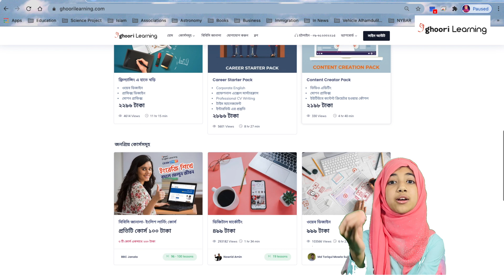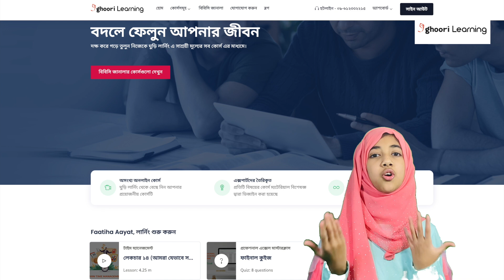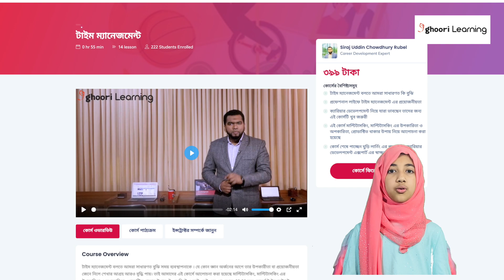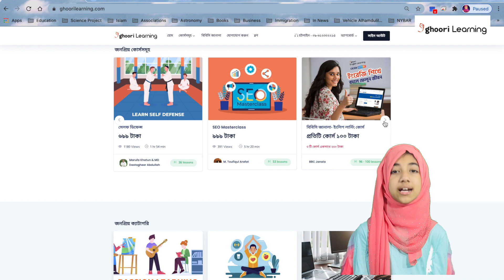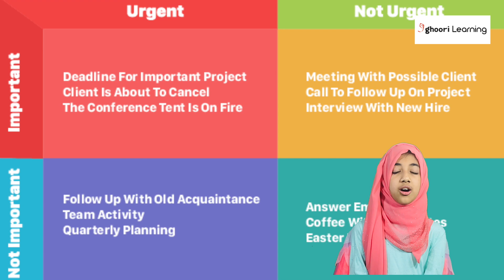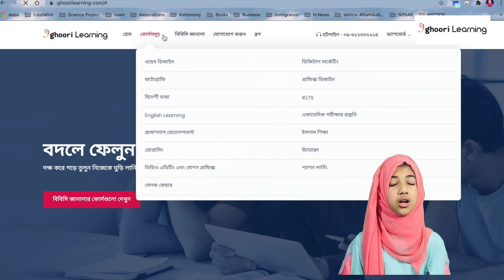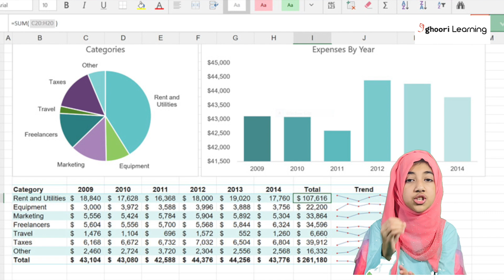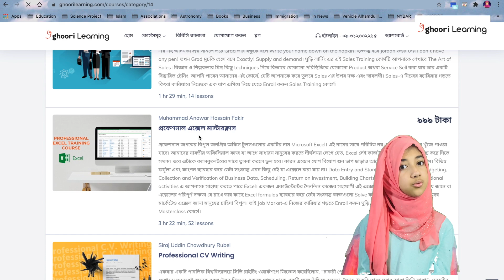Paid Promotion | Time Management & Microsoft Excel Course by Ghoori Learning | I enrolled, did you?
Faatiha Aayat | যারা আমার কাছে জানতে চান আমি কিভাবে টাইম ম্যানেজ করি, আপনাদের এই প্রশ্নের উত্তর দেয়ার আগে আমি ভাবলাম, Time Management নিয়ে কিছু বলার আগে আমার উচিত এ বিষয়ে কোন অ্যাাকাডেমিক কোর্স থাকলে সেটা আগে করে নেয়া। আর সেরকম কোর্স খুঁজতে গিয়ে খুব সহজেই পেয়ে গেলাম Ghoori Learning এর প্রফেশনাল ডেভেলপমেন্ট এর আওতায় টাইম ম্যানেজমেন্ট এর উপর চমৎকার একটি কোর্স।

ঘুড়ি লার্নিং এর প্রফেশনাল ডেভেলপমেন্ট এর আওতায় Professional Excel Masterclass নামে একটা কোর্স আছে। আমি নিজে কোর্সটাতে enroll করেছি। এখানে রয়েছে ৫২টি লেসন। শিখতে পারবেন Cell Reference, Filtering & Sorting, Data Validation, Forecasting, Vlookup, Concatenate, Protection, Report & Chart Making এবং আরো অনেক কিছু। আমার মনে হয়না Microsoft Excel শেখার জন্য বাংলায় সব বয়সের মানুষের জন্য এত সুন্দর ও সহজলভ্য কোন কোর্স আছে।

আমি এমন কোন কথা বলতে চাই না বা পরামর্শ দিতে চাই না যেটা আমি নিজে করিনি।

আল্লাহতায়ালা পবিত্র কোরআনে সুরা আস সাফের ৩ নং আয়াতে বলেন -
كَبُرَ مَقتًا عِندَ اللَّهِ أَن تَقولوا ما لا تَفعَلونَ
আল্লাহর দৃষ্টিতে এটা অত্যন্ত নিন্দনীয় ব্যাপার যে, তোমরা বলবে এমন কথা যা তোমরা কর না।

কাজেই আমি আপনাদের কোন পরামর্শ দেওয়ার সময় অবশ্যই প্রমাণ দিব যে আমি নিজে সেটা অনুসরণ করেছি। আমি নিশ্চিত করতে চাই, ব্যাপারটা যেন ওইসব সেবা বা পণ্যের বিজ্ঞাপণের মত না হয় যেখানে আমরা দেখি কোন একটা বিষয়কে প্রমোট করা হচ্ছে, কিন্তু যিনি করছেন তিনি আদৌ সেটা ব্যবহার করেছেন কিনা তার কোন প্রমাণ নেই।

Time Management এবং Professional Excel Masterclass দুটো কোর্স এর জন্যই আপনার মোবাইল বা কম্পিউটারের ব্রাউজারে টাইপ করুন ghoorilearning.com, তারপর কোর্সসমুহ মেন্যু থেকে সিলেক্ট করুন প্রফেশনাল ডেভেলপমেন্ট। সেখানেই পেয়ে যাবেন কোর্স দুটো।

যদি উপকার পান, দোয়া করবেন আমার জন্য। আমি সবসময় চাই আপনাদের ভালো কাজের সঙ্গী হয়ে সেটার জন্য মহান আল্লাহর কাছে পুরষ্কার পেতে।